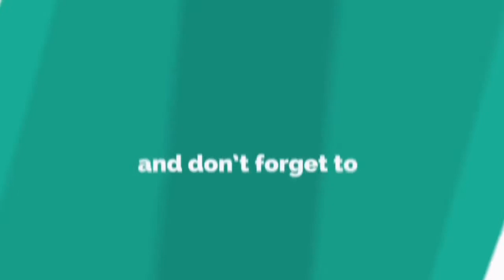LARVA SPECIAL EPISODE - STOP CHILD ABUSE (CAMPAIGN WITH MINISTRY OF JUSTICE) | Cartoons for children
Child abuse is a serious crime. Please treat children with love and care. Every year more than 3 million reports of child abuse are made in the United States. It’s a terrible epidemic that we at Childhelp are dedicated to put an end to. To do this, we need to first increase awareness of the issue itself.
What is child abuse? Child abuse is when a parent or caregiver, whether through action or failing to act, causes injury, death, emotional harm or risk of serious harm to a child. There are many forms of child maltreatment, including neglect, physical abuse, sexual abuse, exploitation and emotional abuse.

Ten Ways to Help Prevent Child Abuse

•Be a nurturing parent.
Children need to know that they are special, loved and capable of following their dreams.

•Help a friend, neighbor or relative.
Being a parent isn’t easy. Offer a helping hand take care of the children, so the parent(s) can rest or spend time together.

•Help yourself.
When the big and little problems of your everyday life pile up to the point you feel overwhelmed and out of control – take time out. Don’t take it out on your kid.

•If your baby cries…
It can be frustrating to hear your baby cry. Learn what to do if your baby won’t stop crying. Never shake a baby – shaking a child may result in severe injury or death.

•Get involved.
Ask your community leaders, clergy, library and schools to develop services to meet the needs of healthy children and families.
Help to develop parenting resources at your local library.
Find out whether your local library has parenting resources, and if it does not, offer to help obtain some.

•Promote programs in school.
Teaching children, parents and teachers prevention strategies can help to keep children safe.

•Monitor your child’s television, video, and internet viewing/usage.
Excessively watching violent films, TV programs, and videos can harm young children.

•Volunteer at a local child abuse prevention program.

•Report suspected abuse or neglect.
If you have reason to believe a child has been or may be harmed, call your local department of children and family services or your local police department.